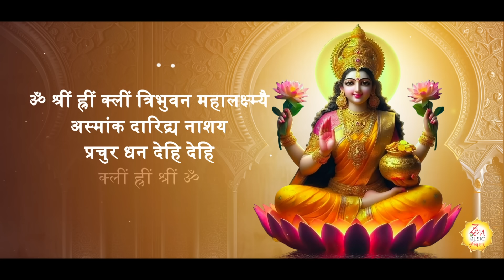Lakshmi Daridra Nashak Mantra 108 Times | Sadhana Sargam | Lakshmi Mantra For Money | Maa Lakshmi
Experience the transformative power of chanting the 'Lakshmi Daridra Nashak Mantra' 108 times, beautifully chanted by Sadhana Sargam. Dedicated to Goddess Lakshmi, the goddess of wealth and prosperity.

𝐂𝐫𝐞𝐝𝐢𝐭𝐬:
Mantra Name: Lakshmi Daridra Nashak Mantra
Singer: Sadhana Sargam
Editor: Ketan Solanki